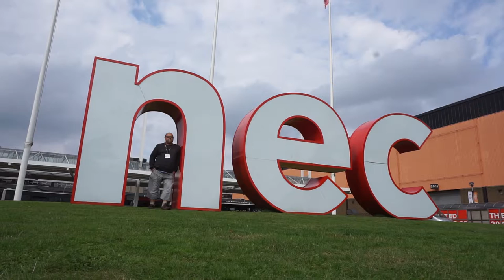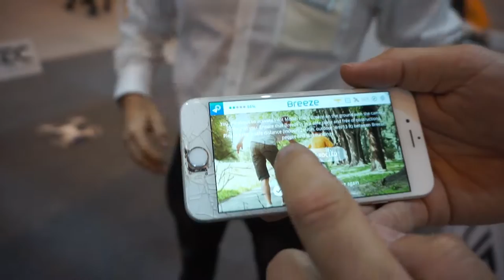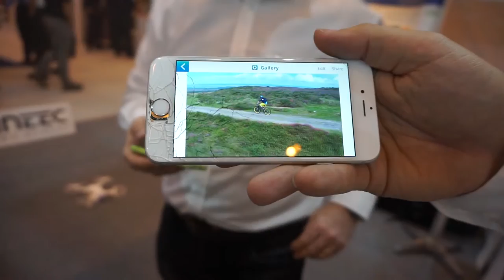The Emergency Wedding Show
VLOG number 3 at the Emergency Services show, a wedding and a painter going to work. Emily Watkins at the Kingham Plough gets a plug, the first look at Yuneec Breeze drone and a taste of Vlog 4 with Penelope Keith.